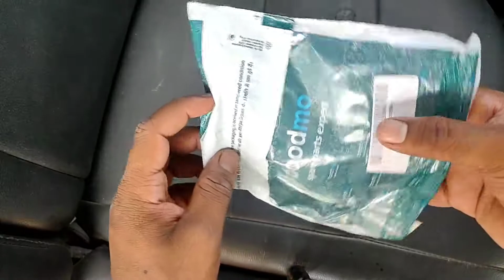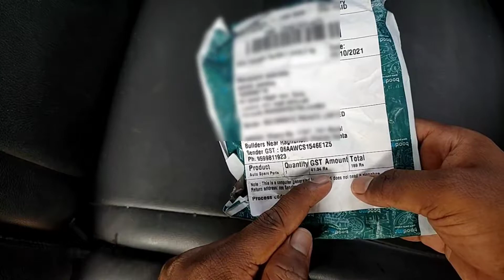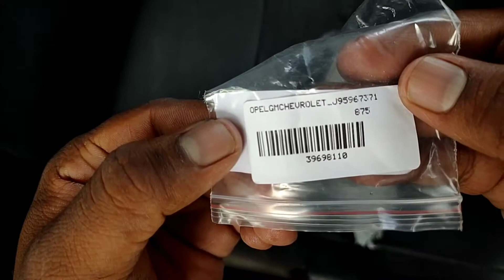Chevrolet beat wiper washer nozzle cleaning |windshield washer nozzel replace for car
Chevrolet beat windshield wiper washer nozzle cleaning, and replace, or remove process.